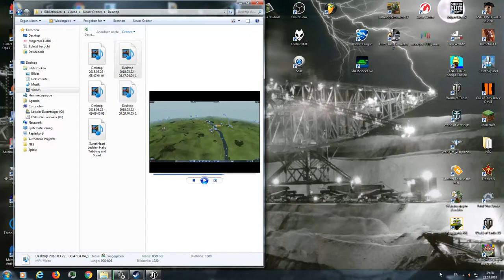Das Spiel wird immer schwerrer #29 Transport Fever S2